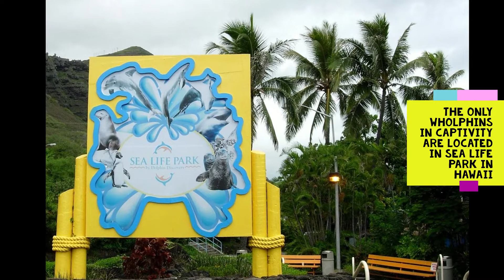Wholphin Quick Facts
Learn a few quick facts about Wholphins by watching this video...